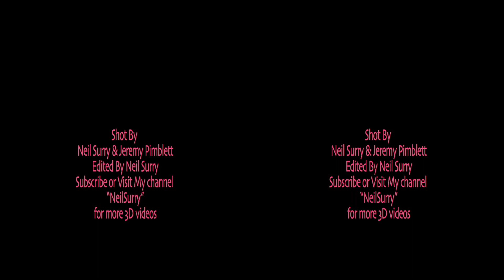Thredbo in 3D - Rip Curl Pro Freeride & Throwdown Rail Comp 2011 High Definition 3D Movie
HD 3D movie of Rip Curl Pro Freeride & Rail Comp held at Thredbo Ski resort Australia on August 16th 2011.
Please choose 3D viewing method from 3D Icon located bottom right of YouTube player window & watch in HD 1080P (if it doesn't play smoothly choose a lower res 720P etc)
Music Track is DVNO By Justice & should be available from iTunes